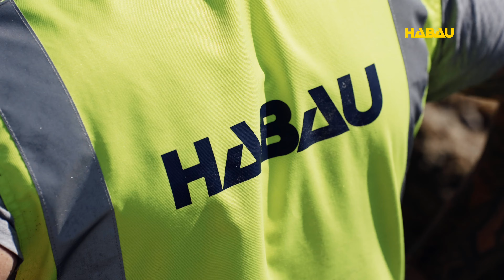Habau - A1 Wolfsbach | MW-Architekturfotografie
Einen kurzen Abstecher haben wir zuletzt wieder auf einer Baustelle unseres Projektpartners @HABAUGROUP  machen dürfen 📷. Wir stellen vor: Der neue LKW-Verkehrskontrollplatz der @ASFINAGSichergutankommen in Wolfsbach an der A1 🚛.

Dir hat unser Video gefallen? Dann freuen wir uns über dein Abo!

© MW-ARCHITEKTURFOTOGRAFIE